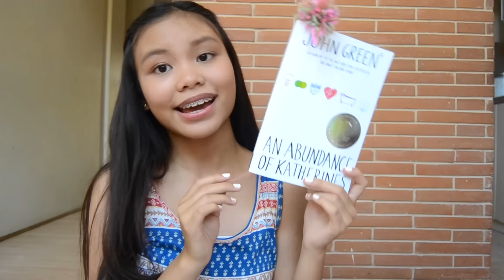What's in my Bag?!? (Backpack)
Hey guys!!♡
Another video woohoo!! Today, I show you guys, what I keep in my bag/ backpack when I'm out and about! :)

Lemme know what your essentials are for your bag, down below in the comments!♡
xoxo,
Sugar🐻

✖ S N A P C H A T: sugardc12
✖ V I N E: Sugar Dc

♡Psst! Yeah, you there reading this!

I just wanted to let you know that you are so so beautiful for who you are and never let anyone tell you otherwise!
Remember, don’t get easily dismayed by very simple things that are only a fraction to who you are.
Stay positive beautiful and love with all your heart! xx

✖  this video is not sponsored in any way, all opinions are mine:)